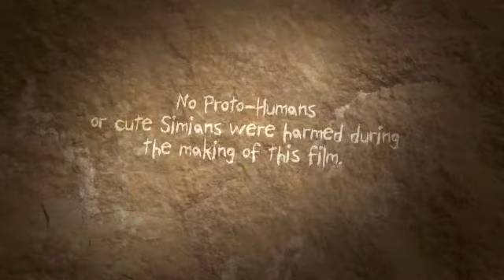The Missing Link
Produced for the 2009 V48 Hours Furious Filmmaking Competition.

Producer/Director: Neil Bond
Sound: Corey Bond
Assistant Dir: Linds Redding
Post: Richard Borg